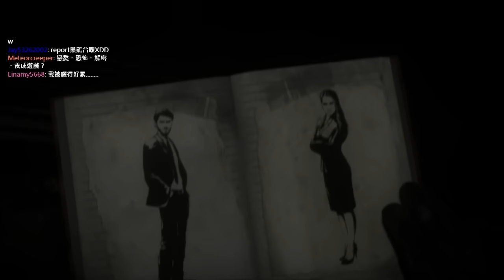【黑仔熊實況台】《Until Dawn 直到黎明》EP2